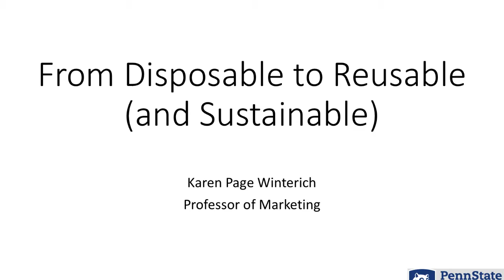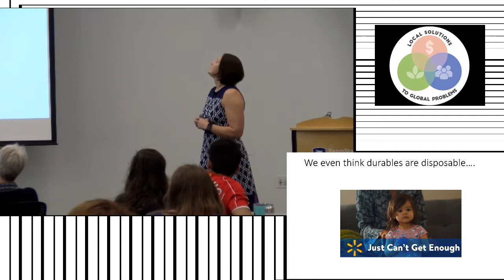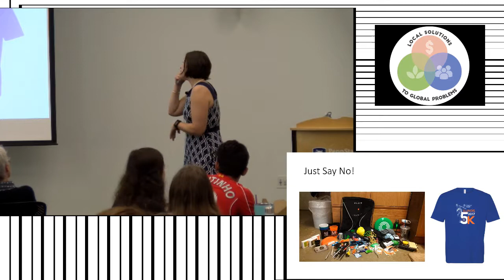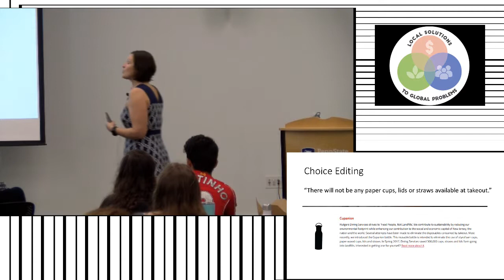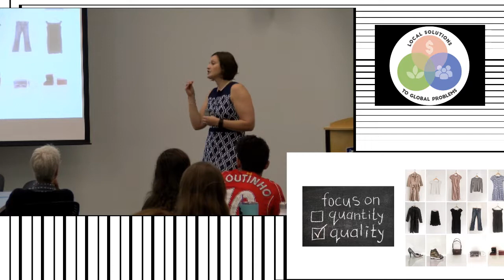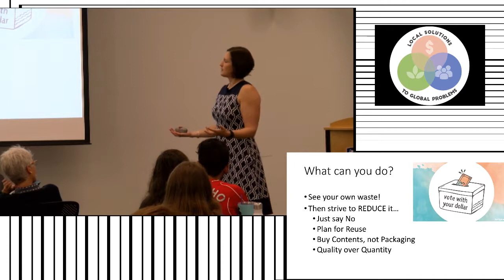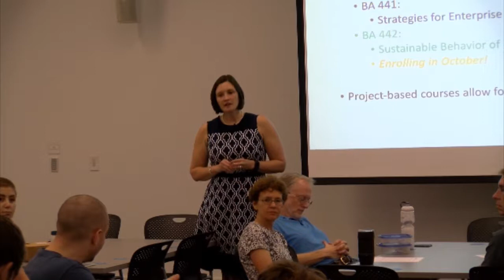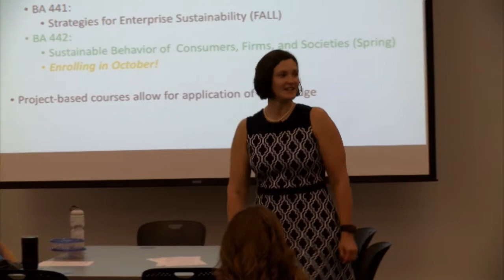Sustainability Showcase: Karen Winterich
Fall 2018 Sustainability Showcase: Karen Winterich
//From Disposable to Reusable (and Sustainable)

The Penn State Council of Sustainable Leaders will be hosting thirteen Sustainability Showcases to make connections between faculty research, personal and professional interest and the United Nations Sustainable Development Goals while broadening the discourse surrounding sustainability. Speakers are invited to give a thirty-minute talk, answer questions and hang around to mingle with attendees.

Events are on Fridays 12 - 1:30 pm, are held in the HUB and include lunch.